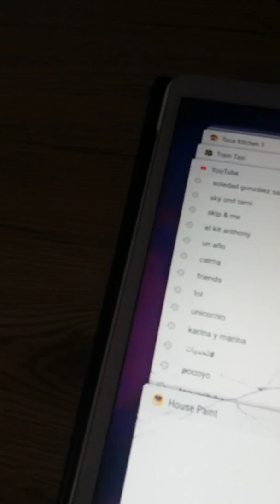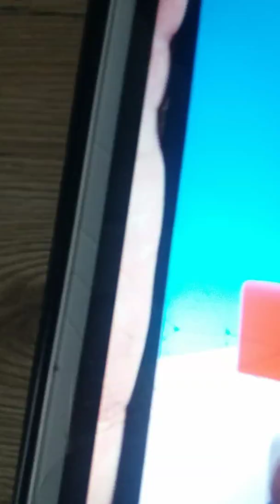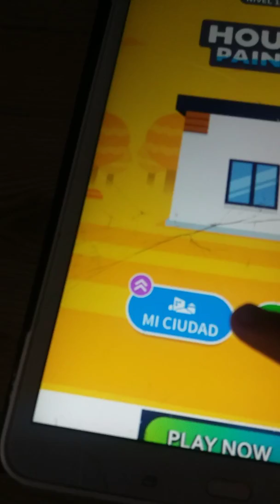House paint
Mola un monton